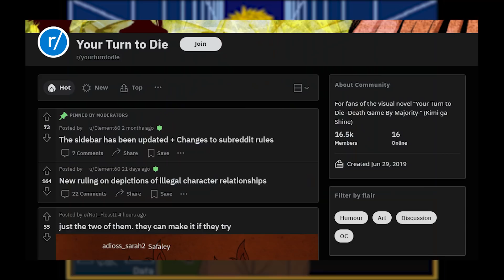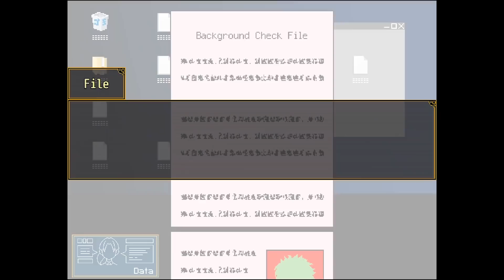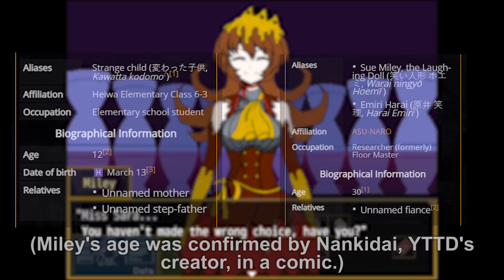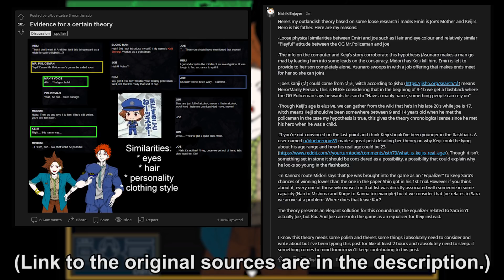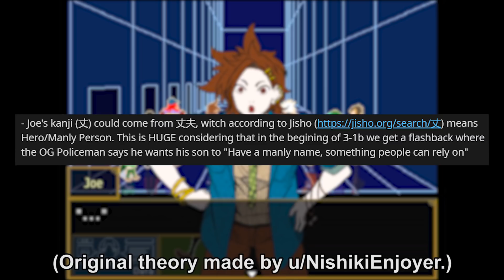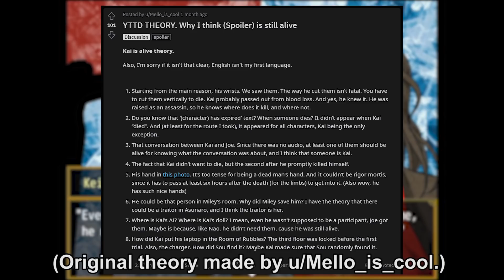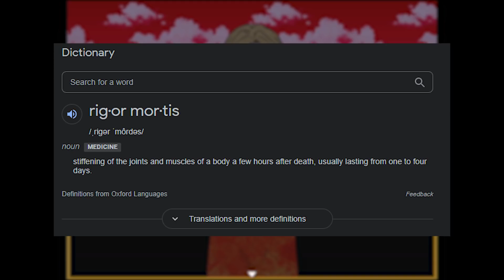YOUR TURN TO DIE THEORIES - WHO IS THE MASTERMIND?